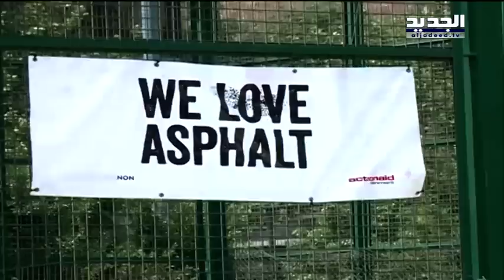العاب الشارع تعود الى الشارع في بيروت – نعيم برجاوي